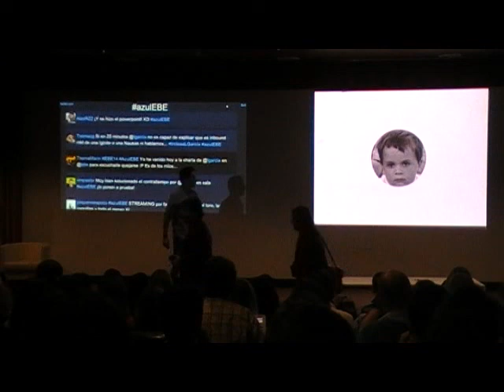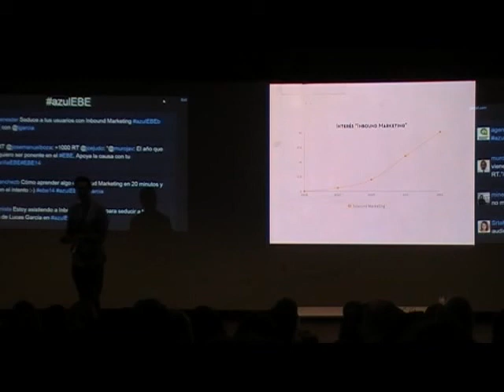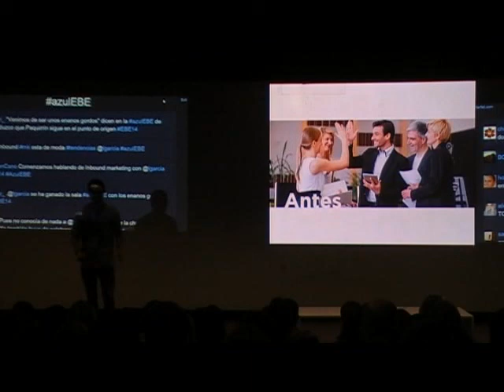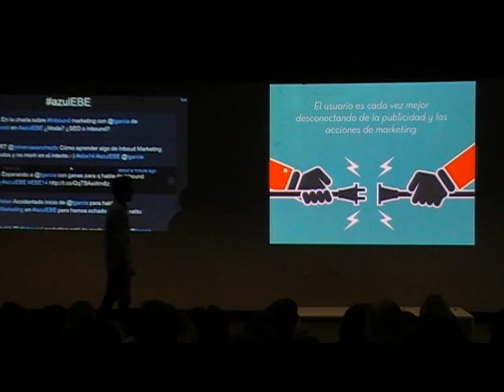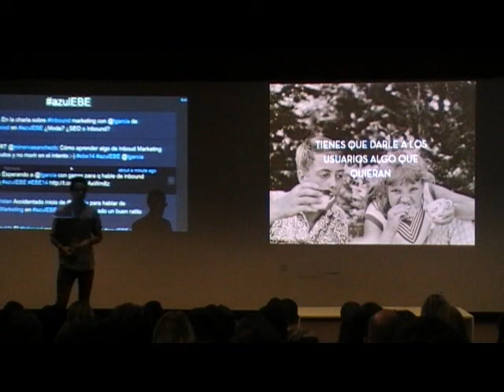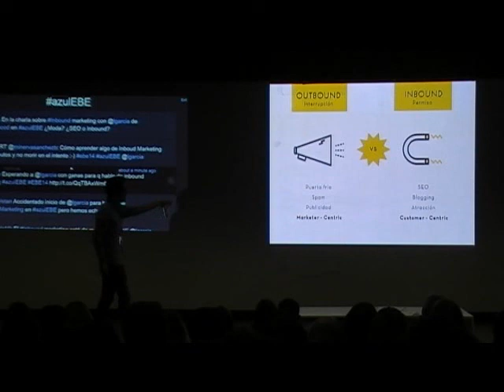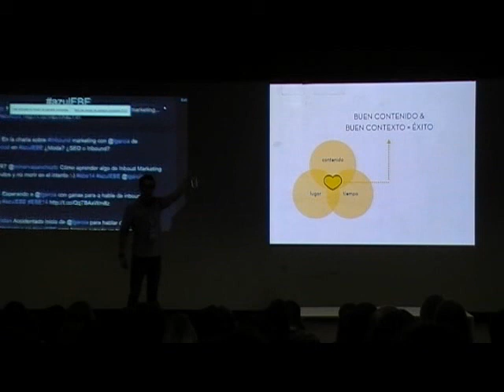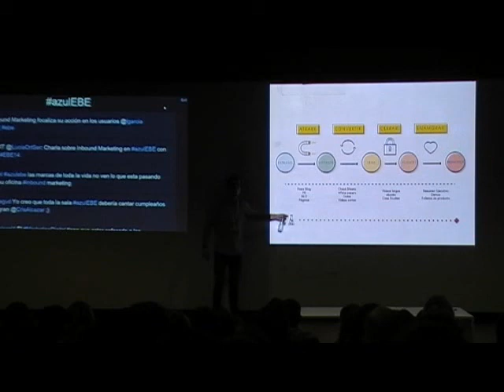Inbound Marketing con Lucas García